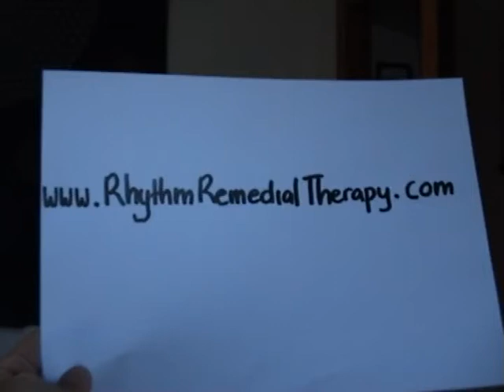Fotsun Drum Comp Entry 6